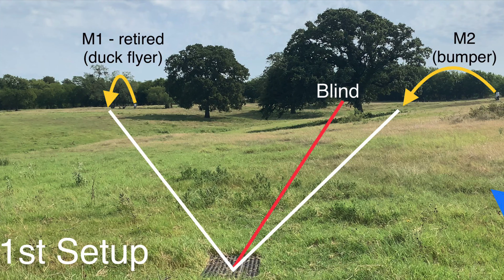Retired Flyer - Short Bird & Blind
TWO SINGLES & BLIND:
-Ran with both guns standing out
1.) ‘10 step’ Retired Flyer run as single with the second mark gun standing out. Looked over at second gun to twice before flyer was thrown and once after Mark was thrown. Got him back on correct mark. Got the mark with almost no hunt. (Performance score: 8)

2.) Shorter mark using Thunder Launcher. Had ton of problems. Believe big part of problem was it was a bumper from a Thunder Launcher and he’s only picked that bumper up once before. Was also thrown in thick cover. May have increased the issue having picked up a flyer first. Repeated this mark 3 times. Not sure he got much better. He would mark it well, but couldn’t find it. May not be using his nose enough when he can see it.
ISSUES:
1.) SWITCH: Did start to head back to the flyer at one point and gave him a big continuous (*level 30) pressure for it. He jumped a bit after that.
2.) POPPED: Popped once. Didn’t give any pressure.

Dan Hurst agreed that didn’t seem like it was a lack of effort. (Performance score: 1)

3.) BLIND: came back later and ran blind and then repeated the mark again.
Blind: did pretty well on the blind. A bit of zig zag on the casts, once I gave him a verbal, he went straight back like I wanted. (Performance score 8)